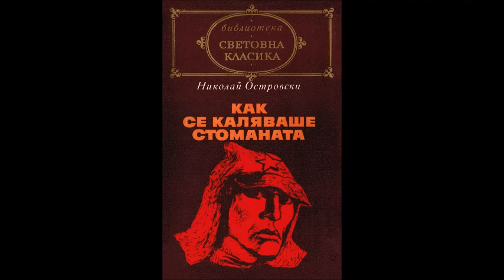Николай Островски - Как се каляваше стоманата - част 5/6 (Аудио книга) Биографичен роман